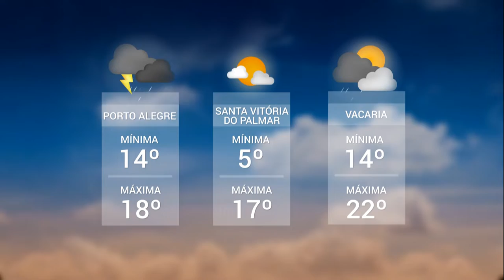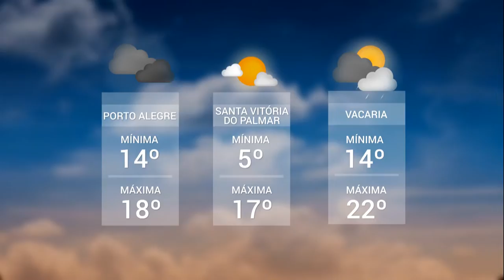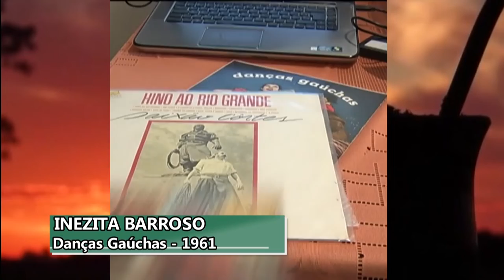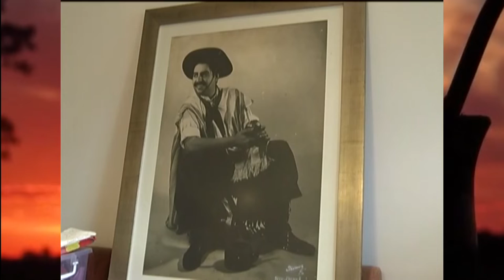Panorama | TVE - Boletim 13:45 - 17/09/19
Instituto Municipal de Estratégia de Saúde da Família é extinto
Prefeitura lança consulta pública para concessão do Mercado Público
Acampamento Farroupilha: Paixão Côrtes
Acampamento Farroupilha: Oficina de dança